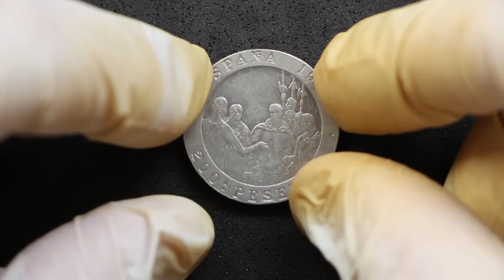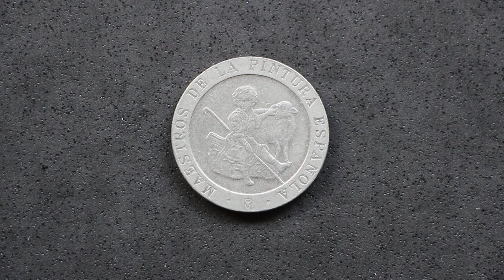Esta es la moneda de 200 Pesetas MÁS RARA !! (1995)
Aquí tenéis las 200 pesetas conmemorativas más raras, las de 1995 con poco más de 1 millón de ejemplares acuñados!